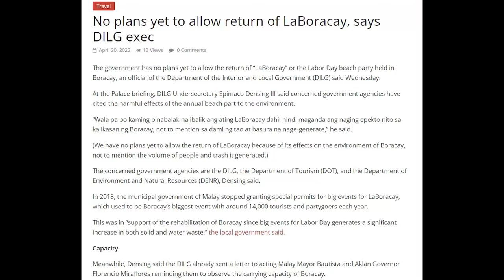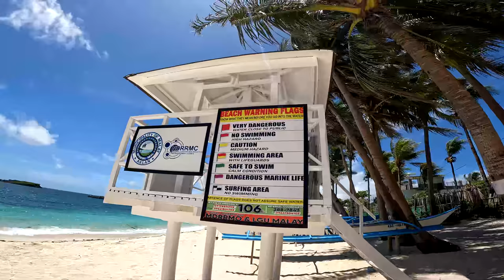La Boracay, The Largest Party Of The Year Cancelled? Bianca At The Beach 🇵🇭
Two years ago we made a plan we Sold Everything & Now Living In The Philippines On A Budget in 2022, we had paid our debts, sold everything and made a budget. As a Philippines Vlog 2022 we have many adventures and we hope you will join us we are here to stay!